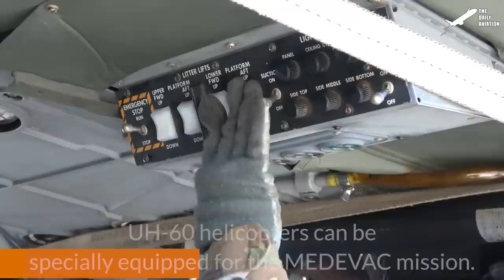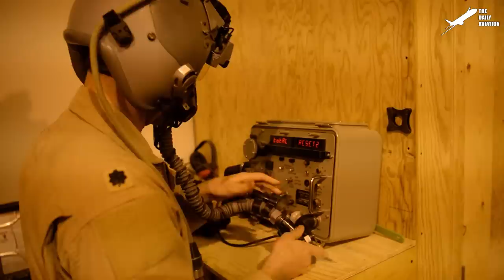Moment When a US CIWS Lock-On a Friendly Fighter Jet in Middle of the Sea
Welcome back to The Daily Aviation for a feature on the advanced systems the US Navy uses to safeguard its fleet from anti-ship missiles, aircraft and surface threats while deployed across the worlds oceans.

Footage Credit: U.S. Navy / U.S. Air Force , Derivative Work by The Daily Aviation